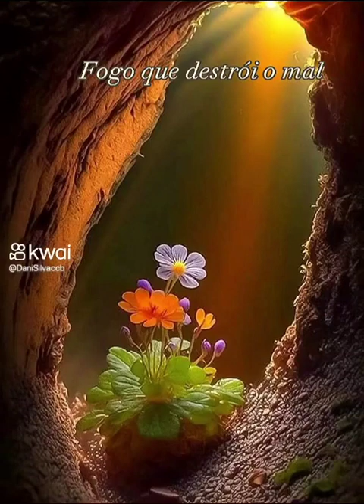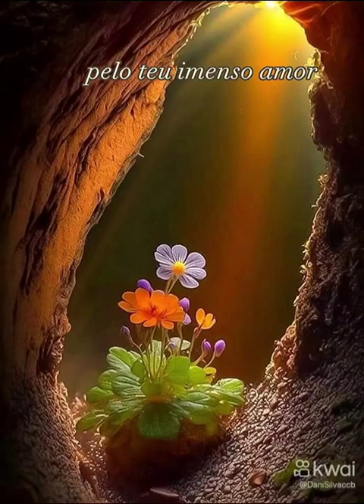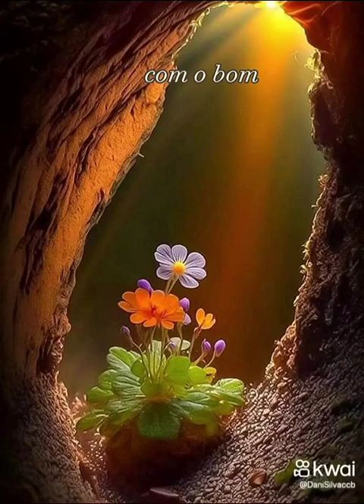lindo 💞💞 hino CCB